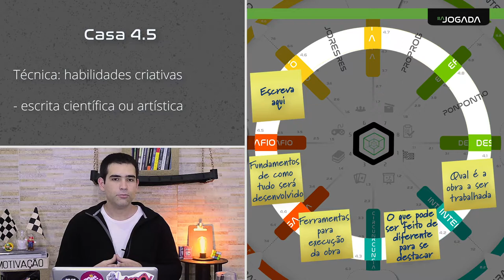Aula 05 - tema 2 - camada 4 - casa 4.5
Assuntos: habilidades, técnicas, competências, capacidades